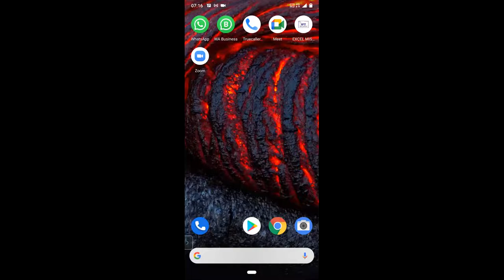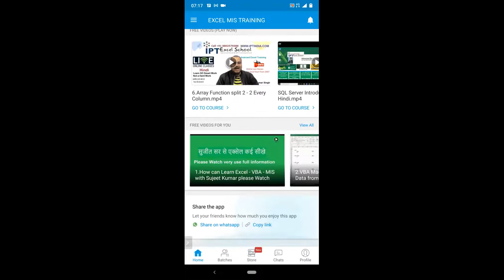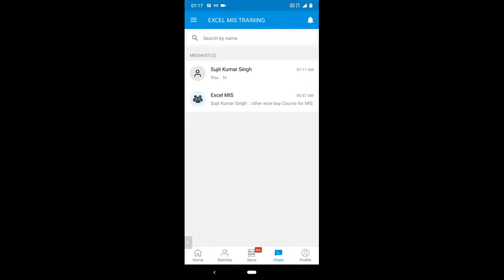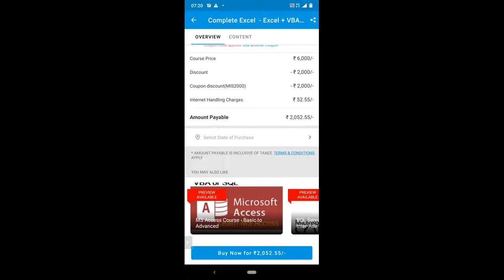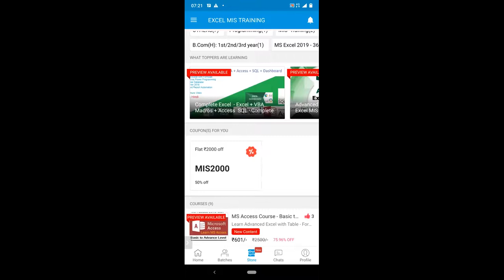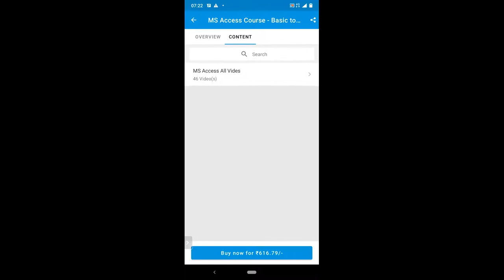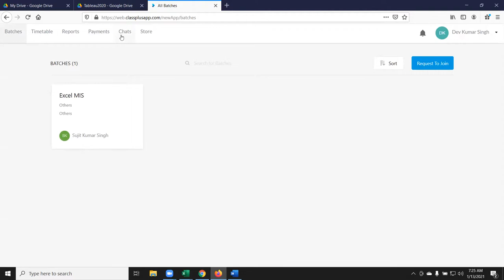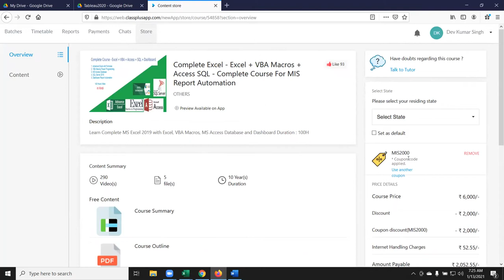How to Buy Course Excel + VBA Macros + Access+ SQL with 2000 off